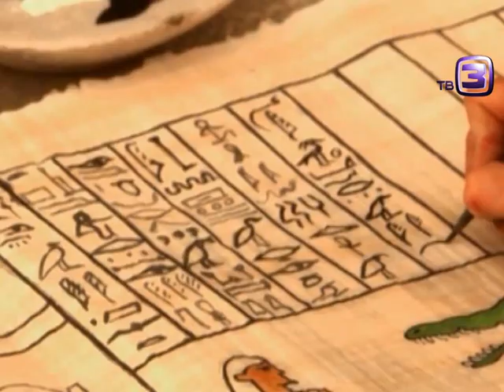Павсекакий Богданов - Волшебник-Архимед ("Параллельный мир" на телеканале ТВ 3)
Павсекакий Богданов эксперт в программе "Параллельный мир. Волшебник-Архимед"
Телеканал "ТВ3"
Категория +12
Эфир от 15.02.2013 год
Выпуск 16
Самые загадочные вещи происходят прямо у нас под носом. Достаточно просто открыть глаза, чтобы рядом открылся удивительный и загадочный -- Параллельный мир...
Ведущий: Сергей Белов
Павсекакий в сети Интернет: